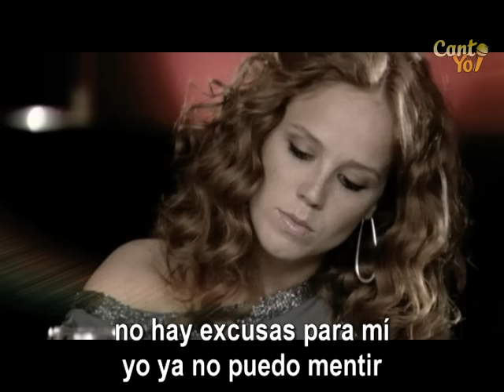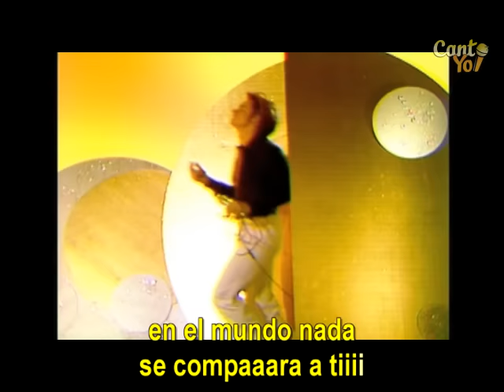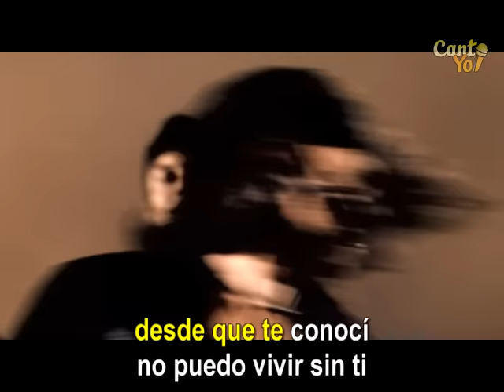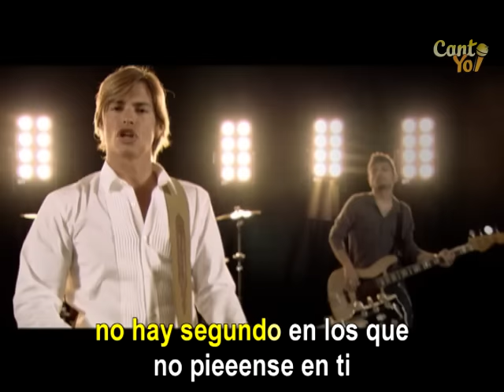Carlos Baute - Nada Se Compara A Ti (Official CantoYo Video)